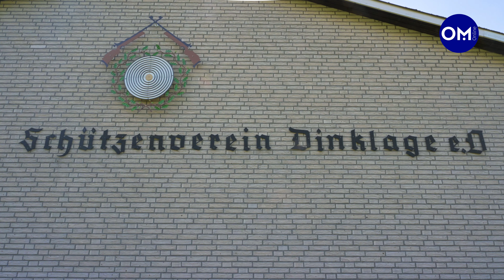Robin Hood war gestern: In Dinklage wird ganz modern mit Pfeil und Bogen geschossen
Die Bogensparte im Sportschützenverein Dinklage zählt aktuell 23 Mitglieder. Was die Randsportart so besonders macht und wie der Ablauf und die Technik bei einem Schuss aussehen, erklärt Trainer Stefan Themann im Video. Den Artikel dazu gibt es auf OM